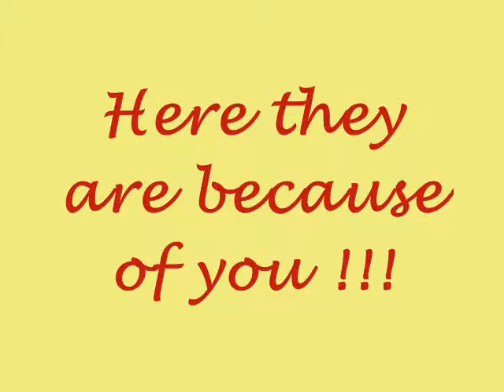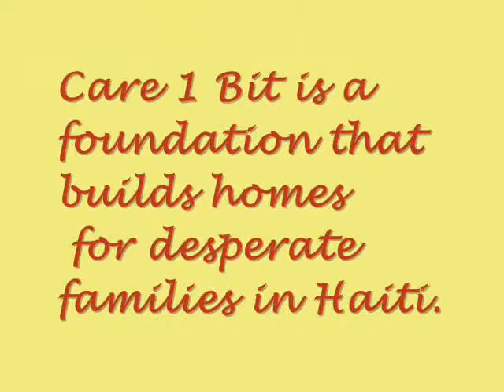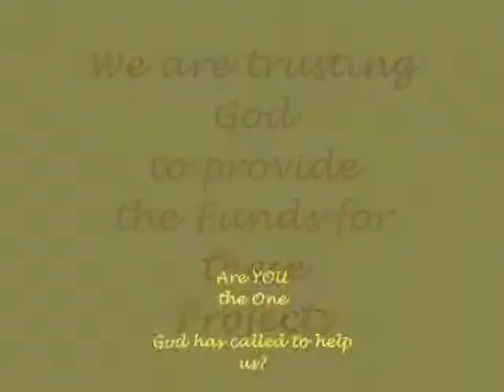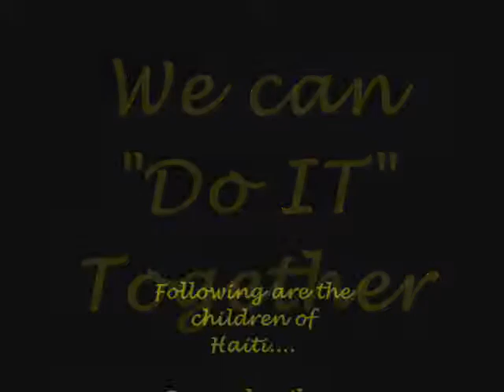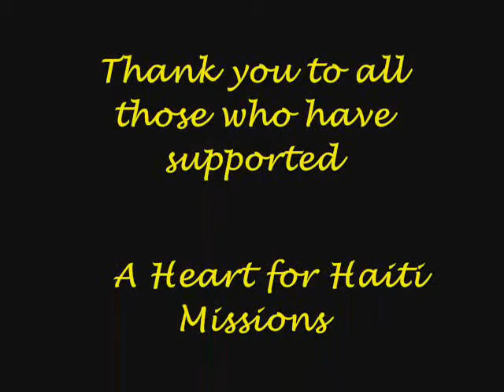Our Mission Projects 2011 A Heart for Haiti Missions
Presentation of the work done for the Living Christ Orphanage in Madeline, Cap Haitien, Haiti and the new projects planned with Care 1 Bit Foundation to build a new orphanage and school, plus a house for a desperate family in Terrier Rouge. A Heart for Haiti Missions